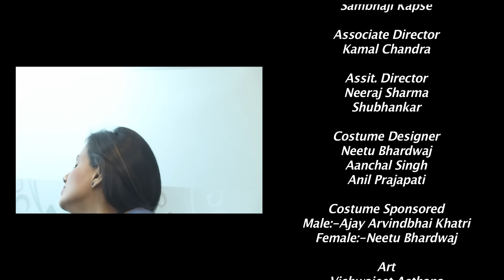Hindi Web Series 2017| Fake Lovers| Episode 04| FRAUDSTERS| TOP 5 WEB SERIES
Watch New web series 2017 produced by Greeen Shoots Productions.This Indian web series is directed by Anil Gajraj.We are a hindi web series channel and we regularly upload new web series.

FRAUDSTERS ...
Two Fake Lovers caught Red Handed by their Ex's and eventually they have to do Confessions. What happens next? Watch Fake Lovers/Season 1/Episode 4/Fraudsters  to find out secret of would be wife/Ex - Boyfriend /Ex wife secrets and Fake Lovers...

Genre : Romance,Comedy,Suspense,Love,Sex and Betrayal

Director : ANIL GAJRAJ

Category
Film & Animation
License